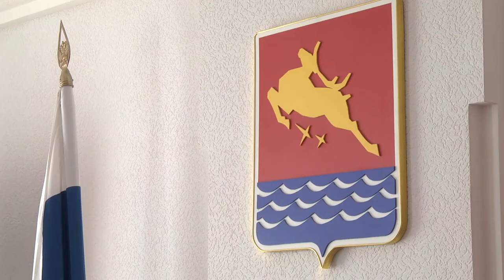Работа муниципальных служб на контроле у мэра